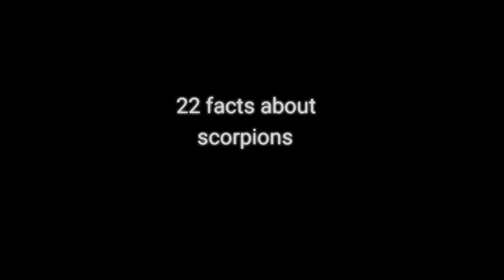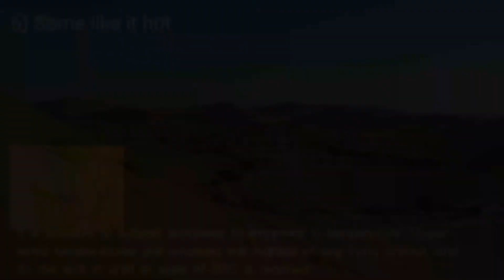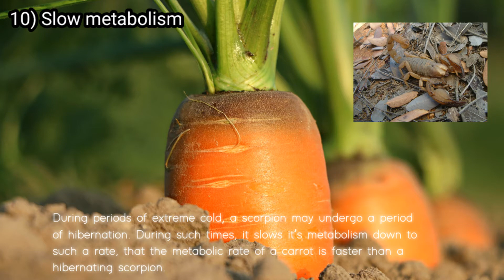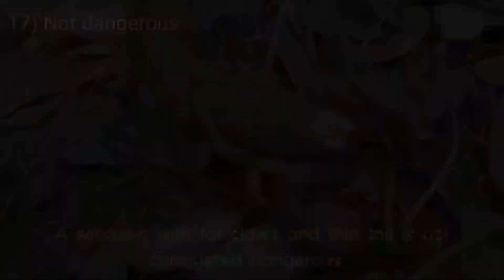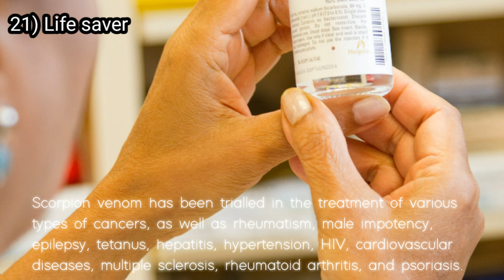Scopion facts - 22 of them!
This is just a short presentation i put together on 22 interesting facts about scorpions. Will be uploading similar facts about other animals, in due course.

All photos by Paul Donovan, with the exception of;

Brontoscorpion - Tim Bertelink Wikimedia
Deathstalker - Math knight Wikimedia
Deathstalker- Ester Inbar Wikimedia
National cancer institute